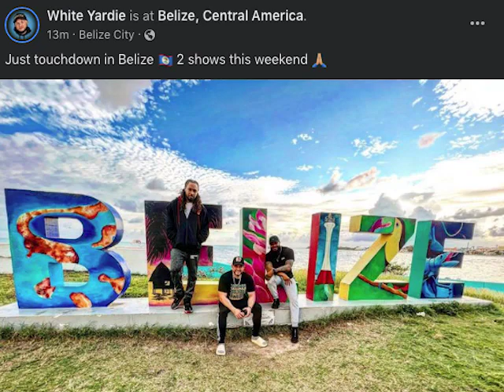White Yardie to Headline Standup Comedy Show alongside Belizean Comedians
International Stand up Comedian White Yardie is back in Belize to perform two shows, one on Friday night in Belize City and the second on Sunday night in Orange Walk Town. So, if you need somewhere to take the entire family this weekend for some fun and laughter then here is your opportunity. The Friday night show will be hosted at the Bliss and it will also feature performances from local comedians.  The Sunday night show will be held at D’Gym Sports Bar and Grill in Orange Walk. White Yardie stopped by our office this evening to speak with us. Here is what he had to say.